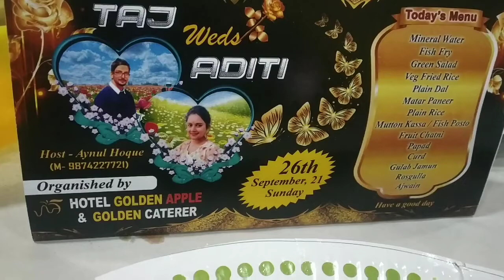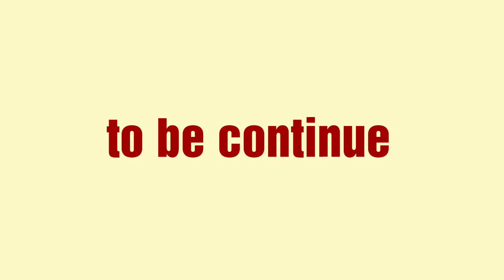বরের বন্ধুর বিয়ে অনেক মজা হলো//বরযাত্রী গেলাম//গিয়ে শরীর খারাপ//part-1